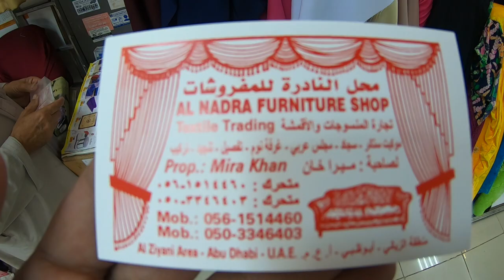MURANG MGA KURTINA, BEDSHEET 5 AED TO 13 AED PER METER MAY TAWAD PA!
LODS NA LIGAW KA DITO?
PARA MASAYA AT UPDATED KA PA SA MGA VIDEO PANG
I UUPLOAD NATIN DITO SA BANSANG ABUDHABI

COMMENT " LODI " FOR SHOUT OUT
MARAMING SALAMAT SA SUPPORTA NYO!!!

ANU GAMIT KO PANG VLOG??

TRIPOD: JOBY 3K KIT

EDITING SOFTWARE: VSDC FREE EDITING SOFTWARE

LOCATION: BACK OF AL MARIA MALL HAMDAN JUST WALK 2 MIN